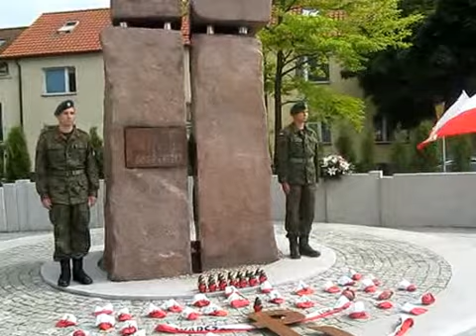(4/7) Obchody 93. rocznicy bitwy warszawskiej - Olsztyn 2013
Obchody 93. rocznicy bitwy warszawskiej - Olsztyn 2013